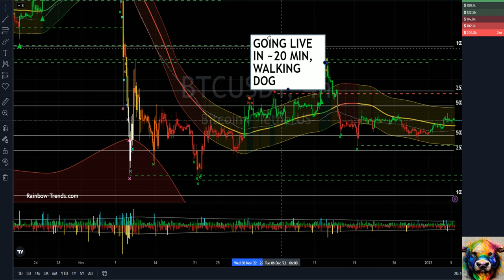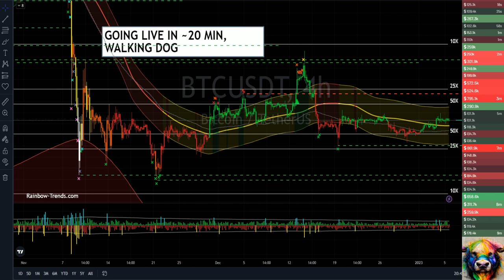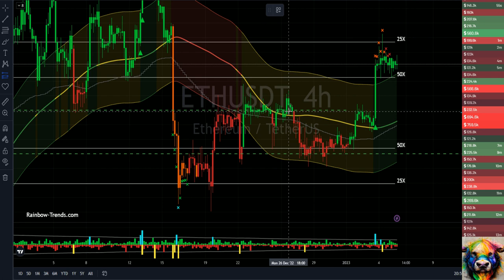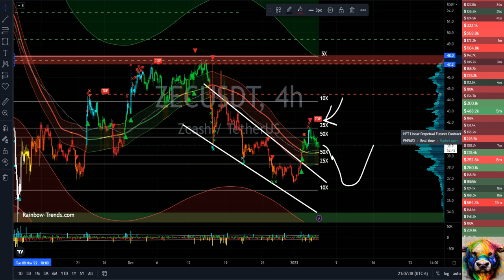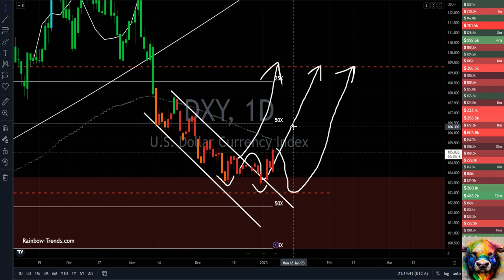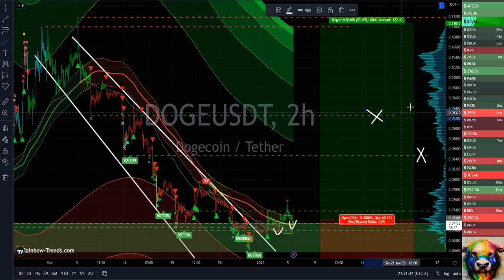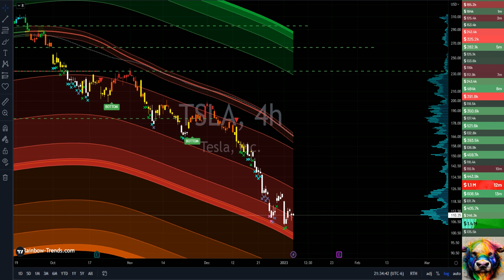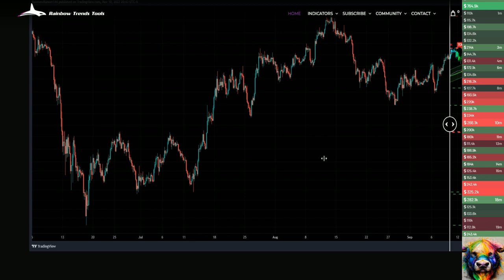Rainbow Trends Stocks and Crypto - 1/5/23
Rainbow Runner takes a look at the charts of crypto and tradfi on his stream.